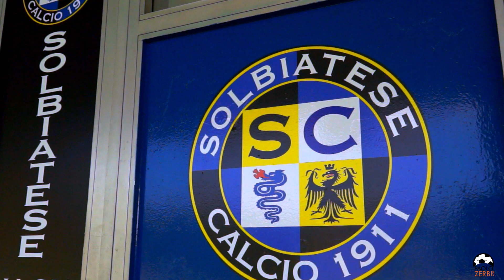Presentazione Solbiatese Calcio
Venerdì 20 Agosto la Solbiatese è tornata ad allenarsi in vista della stagione 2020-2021.
Le parole dei protagonisti ai nostri microfoni.